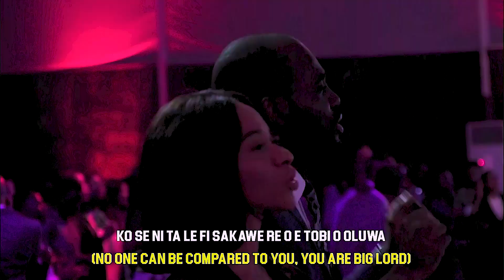Standing in Victory | Praise Session At COZATuesdays | 25-07-2023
Praise The Lord like never before with this exciting praise session by COZA City music at COZATuesday

Service: COZA Tuesday Service (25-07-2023)